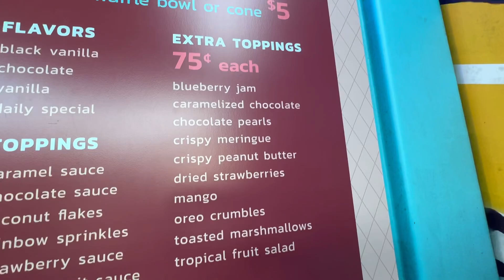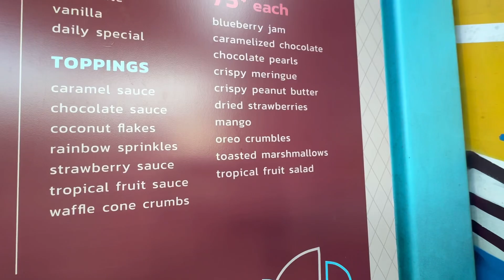Black Vanilla Icecream Review